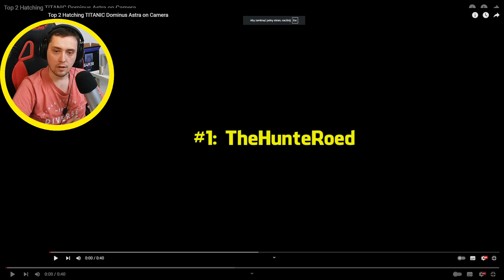Top 2 NAJLEPSZE OPENINGI TITANIC Dominus Astra UCHYWCONE NA KAMERZE W PET SIM X!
Top 2 NAJLEPSZE OPENINGI TITANIC Dominus Astra UCHYWCONE NA KAMERZE W PET SIM X! | MÓJ LINK DONEJT ROBUX | WBIJAJ NA DISCORD | WBIJAJ NA LIVE DAJ OSBERWUJ i tu | MÓJ INSTA | Twitter | CREDITS